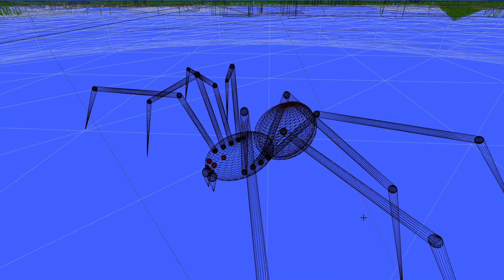Procedural Spider Model + Animation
This video shows a closeup of a spider drawn with spheres and cylinders walking around a room. The leg animations are all procedural and done in the vertex shader.